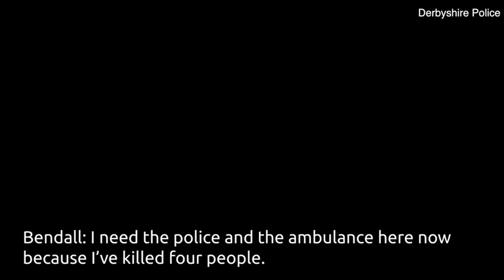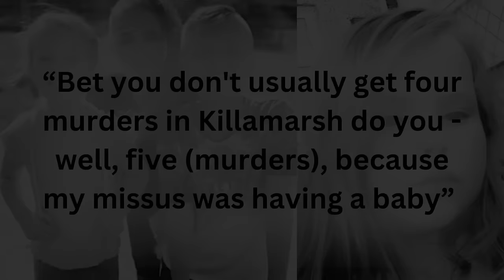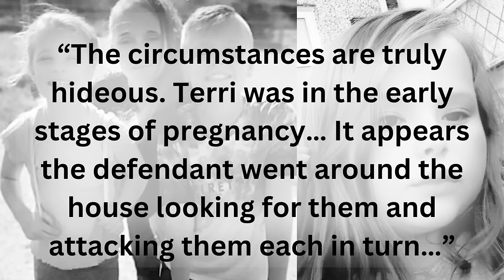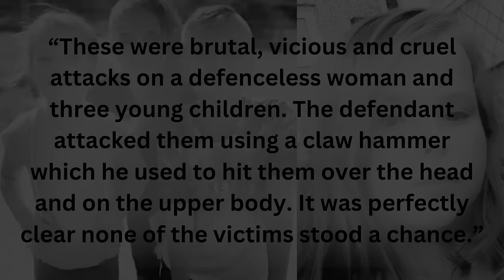This MONSTER Murders Entire Family with Claw Hammer: The Grisly Crime Scene SHOCKED Investigators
Discover a story that sent shockwaves down an entire town and police force. Officers were disturbed by the scene, where 3 children and a mother were murdered by a maniac with a serious criminal record. Join as we discuss the investigation that lead law enforcement down a dark path that revealed one man’s sick, twisted secrets, as well as the many flaws in the system that allowed this all to take place. Let’s also take a moment to remember the names of those lives lost: 11 year old Connie and Lacey, 13 year old John Paul, and 35 year old Terri.